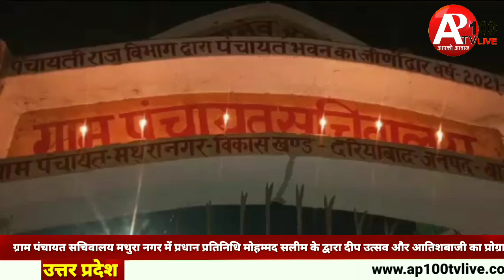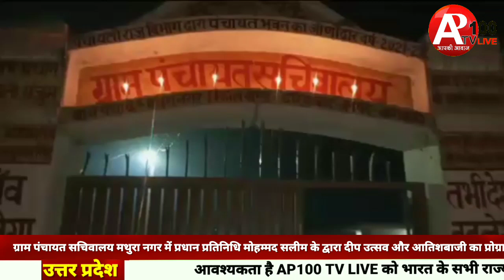ग्राम पंचायत सचिवालय मथुरा नगर में प्रधान प्रतिनिधि मोहम्मद सलीम के द्वारा दीप उत्सव और आतिशबाजी का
ग्राम पंचायत सचिवालय मथुरा नगर में प्रधान प्रतिनिधि मोहम्मद सलीम के द्वारा दीप उत्सव और आतिशबाजी का प्रोग्राम